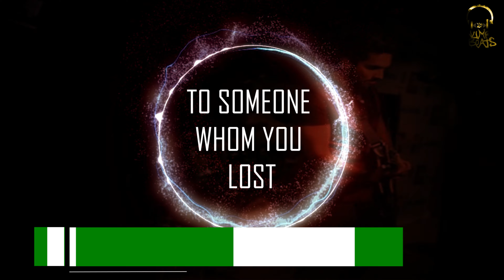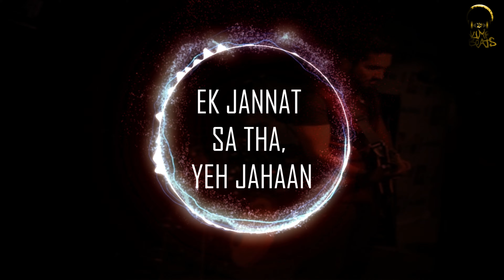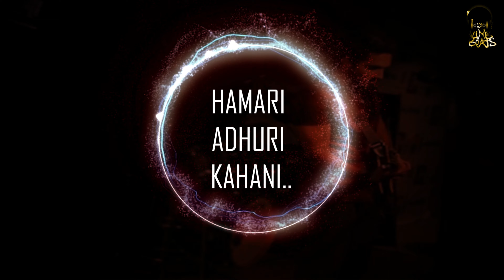Hamari Adhuri Kahani Piano Cover by Areeb Khan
Hamari Adhuri Kahani Cover
Singer: Areeb Khan
Motionographer: Winesh Kumar
Send us your feedback via messenger: @cliptubehd